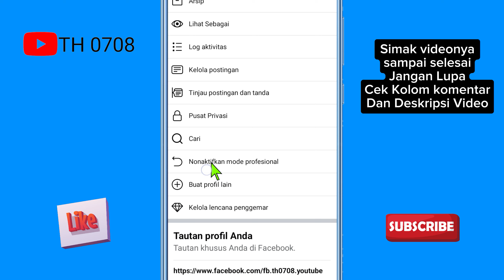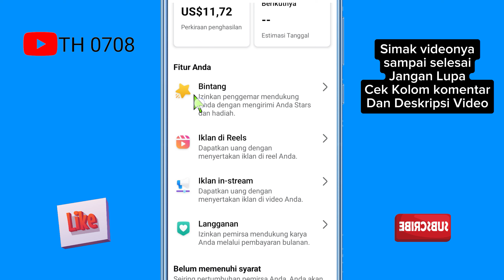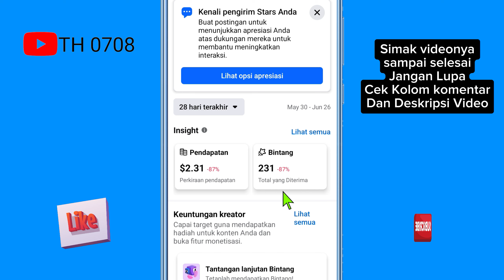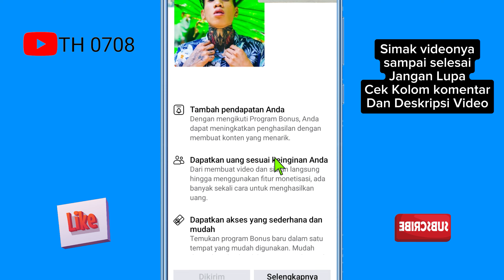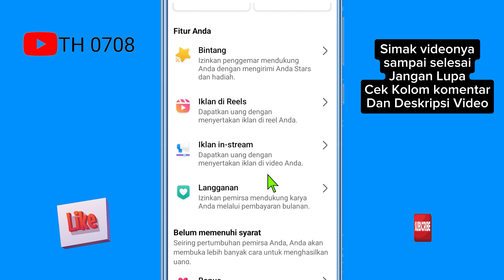CARA DAPAT UANG DI FB 2024 || TIPS AGAR CEPAT MONETISASI FACEBOOK PRO & FANSPAGE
👇 JASA (Followers & Jam Tayang) TERPERCAYAA

Halo kreators,,,,
Di video kali ini saya membagikan tips agar akun Facebook  kita cepat monetisasi dan mendapatkan penghasilan lewat konten konten yang kita posting di FB

Semoga bermanfaat.

Alat alat Pembuatan Video Ini:
Kamera: Hp Xiaomi Redmi 10c
Edit Video:  Apk CapCut
Edit Thumbnail:  Apk PixelLab
Backsound: New Day - Patrick Patrikios